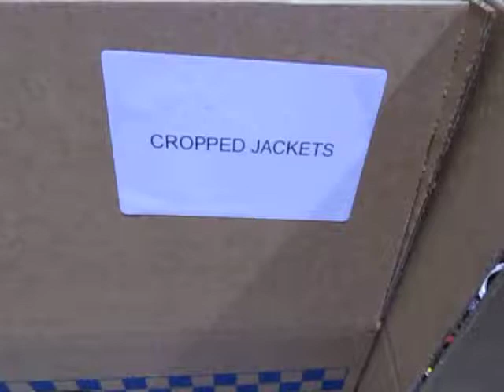Wholesale cropped jackets